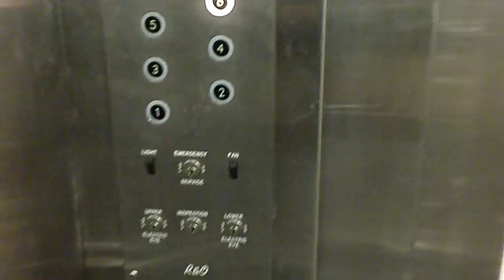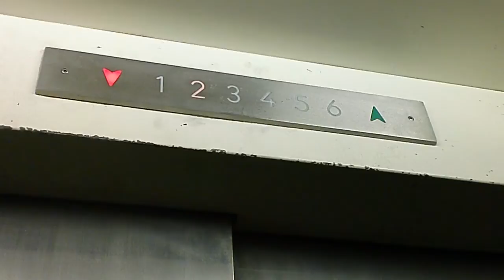R and O Elevator at the Mayo Bldg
This is an R and O bottom drive traction elevator at the Mayo Building on the U of MN campus.  This is a huge old building from the 1950's that includes a 14 story tower and a 6 story wing that has maybe 6 or 7 different elevators. A few of the really cool ones have already been modernized but this one is original.  It was installed in the late 1950's and is obviously relay controlled.  It has an extremely bumpy ride!